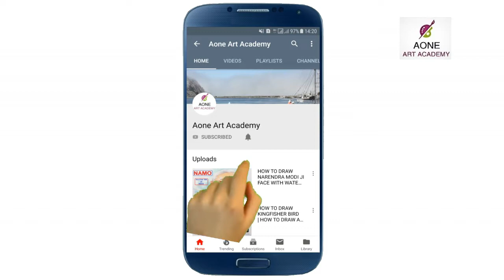DRAWING OF TECHNICAL DOST - HITESH KUMAR | HOW TO DRAW HITESH KUMAR TECHNICAL DOST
Hello Friends
In this video you will know that how can you draw TECHNICAL DOST (HITESH KUMAR) with a very easy way step by step.

Pls like the video and share your Views in Comment box.